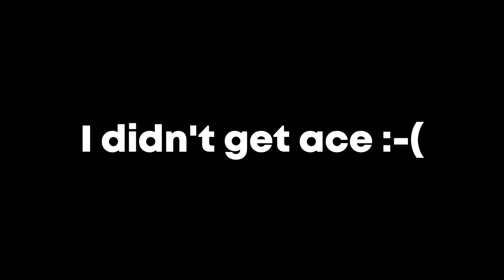These Plays Got Me to Immortal